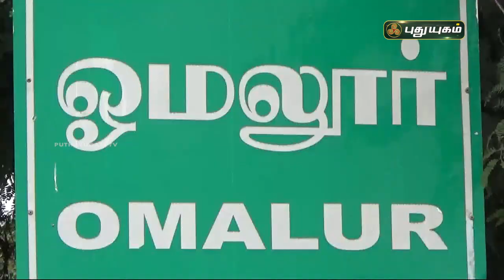சிறார்களின் கல்வி அறிவை மேம்படுத்தும் துளிர் படிப்பகம் | ஓமலூர் | செய்தித் துளிகள் | PuthuyugamTV